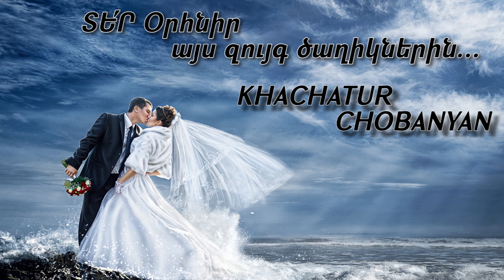Khachatur Chobanyan Ter Orhnir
Ter Orhnir